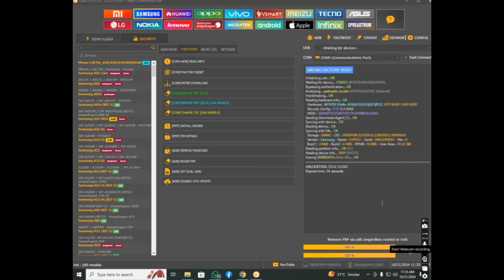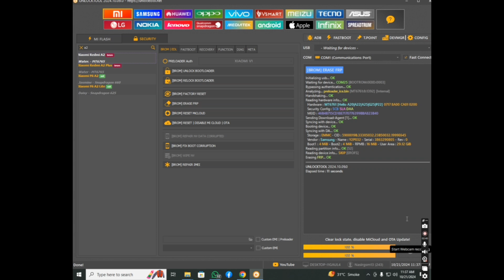Readme A1,A2,A3, plus Hardrest and frpbypass |A2 plus frp ulooktool